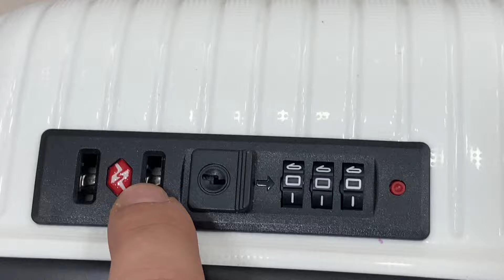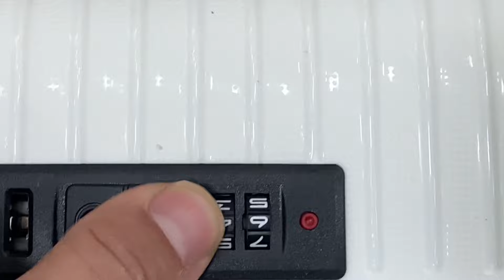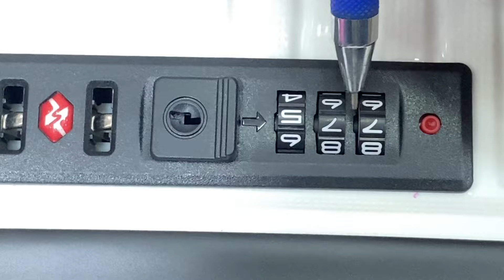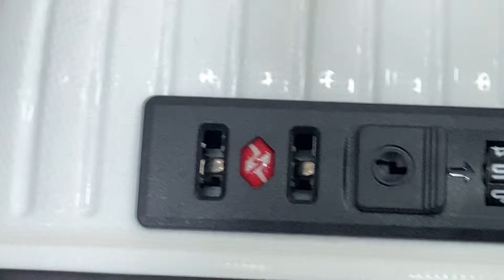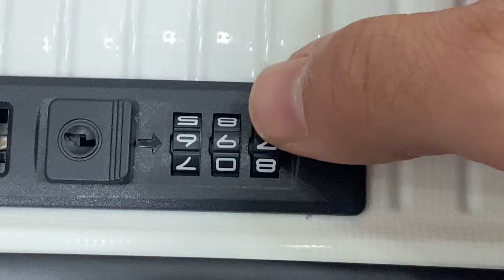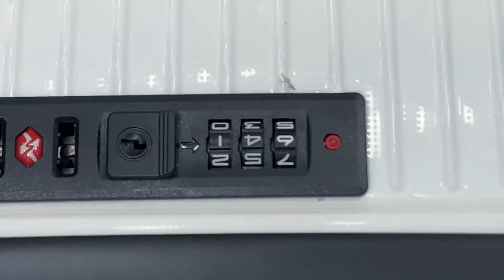طريقة تغير رقم قفل شنطة السفر و كل المعلومات الاضافية 😍😍 شرح مميز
شي ان

شي ان العراق

شي ان مصر

شي ان السعودية

شي ان الجزائر

شي ان المغرب

شي ان فساتين

شي ان المغرب

شنط

شنط سفر

شنطة كروشية

شنط خرز

شنط كروشيه بخيط الكليم

شنط شي ان

شنط مدرسية

شنط يد للبنات

شنط يدويه نسائيه

شنط خرز

شنطة سفر

شنطة كروشية

شنطة حمزة

شنطة الولادة

شنطة خرز

شنطة يورو

شنطه سفر اغنيه انغام

شنطة مكرمية

شنطة سفر

شنطة كروشية

شنطة حمزة

شنطة الولادة

شنطة خرز

شنطة يورو

شنطة مكرمية

شنطة بالخرز

شنطة الاحلام

حقيبة الولادة

حقيبة الطوارئ للمدرسة

حقيبة الولادة في فصل الصيف

حقيبة الولادة في فصل الشتاء

حقيبة الفن السودانية

حقيبة كروشيه

حقيبة المؤمن الشيعيه

حقيبة العمرة للنساء

حقيبة الولادة في فصل الخريف

حقائب مدرسيه

حقائب مدرسية للبنات 2024 للمتوسط

حقائب بنات 2024

حقائب كروشيه

حقائب الخرز

حقائب

حقائب خرز

حقائب شي ان

حقائب سفر

شي ان ملابس

شنط كروشيه

شنط كروشيه بخيط المكرميه

شنط كروشيه بخيط السلسله

شنطة كروس كروس

شنط كروشیه جدیده

شنط كروشيه توتي باج

شنط كروشيه ظهر

شنط كروشيه حريمي بخيط المكرمية

حقيبة كروشيه

حقيبة كروشيه بخيط المكرمية

حقيبة كروشيه بخيط الكليم

حقيبة كروشيه بخيط السلسلة

حقيبة كروشيه على شكل وردة

حقيبة كروشيه للاطفال

حقيبة كروشيه مربعات

حقيبة كروشيه دائرية

حقيبة كروشيه صغيرة

کروشیه شال

کروشیه اطفال

کروشیه

كروشيه للمبتدئين

كروشيه كافيه

كروشيه وردة

کروشیه مفرش

كروشيه للمبتدئين دمية

كروشيه فستان بناتي

تغییر رقم سري شنطة سفر

فتح رقم سري شنطة

تغییر رقم سري شنطه

شنط سفر

شنط سفر العتبه

شنط سفر سيليكون

شنط سفر انغام

شنط سفر ماركات أصلية

شنط سفر مستعمله للبيع

شنط سفر کوکو اند اس

شنط سفر میلانو

شنط سفر صغيره

شنطة سفر انغام

شنطة سفر

شنطة سفر لونها زرقاء

شنطة سفر احمد عامر

شنطة سفر سكوتر

شنطة سفر شيرين

شنطة سفر ذكية

شنطة سفر رضا البحراوى

شنطة سفر كهربائية

شنطة سفر 7 كيلو

حقيبة سفر

حقيبة سفر مفقودة

حقيبة سفر بالانجليزي

حقيبة سفر ذكية

حقيبة سفر للبنات

حقيبة سفر قابلة للطي

حقيبة سفر صغيرة

حقيبة سفر سكوتر

حقيبة سفر ٧ كيلو

حقيبة سفر في المنام

حقائب سفر

حقائب سفر مفقودة

حقائب سفر للبنات

حقائب سفر في العراق

حقائب سفر ضد الكسر

حقائب سفر رجالية

حقائب سفر من شي ان

حقائب سفر سيليكون

حقائب سفر صغيرة

حقائب سفر عشوائية

شنط سفر قماش

هاند باج

هاند باج للسفر

شنطه هاند باج

شنط هاند باج

شنط هاند باج للسفر

شنطه هاند باج کروشیه

شنط هاند باج کروشیه

افلام هاند باج

عمل شنطه هاند باج

تفصیل شنطه هاند باج

شنط ماركة من علي اكسبرس

شنط ماركة

شنط ماركة كوتش

شنط ماركة لويس فيتون

شنط ماركة ديور الاصليه

شنط ماركة فندي درجه اولى

شنط ماركة فالنتينو

شنط ماركة شانيل

شنط ماركة سان لوران

شنط ماركه درجة اولى بسعر الجملة

شنط سان لوران

شنط سان لوران الاصلي

شنط سانیه

شنط ايف سان لوران

شنط اف سان لوران الجديده

شنط شانيل

شنط شانيل الاصلية واسعارها

شنط شانيل الاصلي والتقليد

شنط شانيل الاصليه

شنط شانيل 2024

شنط شانيل صغيره

شنط شانيل ميني

اسعار شنط شانيل

انواع شنط شانيل

شنط ماركة شانيل

شنط لويس فيتون

شنط لويس فيتون الاصليه

شنط لويس فيتون سفر

شنط لويس فيتون الأصلية والتقليد

اسعار شنط لويس فيتون

اسماء شنط لويس فيتون

الفرق بين شنط لويس فيتون الاصليه والتقليد
شنط ديور

شنط ديور الاصليه

شنط ديور الجديده

شنط دیور سادل

شنط ديور 2024

شنط كریستیان دیور

اسماء شنط ديور

اسعار شنط ديور

شنط مارکه دیور

انواع شنط ديور

شنط قوتشي

شنط قوتشي الاصليه واسعارها

شنط قوتشي الجديده

الفرق بين شنط قوتشي الأصلية والتقليد

ماركة قوتشي شنط

شنط شي ان

شنط شي ان للجامعه

شنط شي ان للمدرسه

شنط شي ان مدرسيه

شنط شي ان كتف

شنط شي ان تقليد ماركات

شنط شي ان كشخه

شنط شي ان كول

شنط شي ان للمناسبات

شنط شي ان 2024

حقائب شي ان

حقائب شي ان للجامعه

حقائب شي ان للمدرسه

حقائب شي ان كول

حقائب شي ان 2024

افضل حقائب من شي ان

افضل حقائب شي ان

اجمل حقائب شي ان

حقائب جامعية شي ان

مشتريات حقائب شي ان